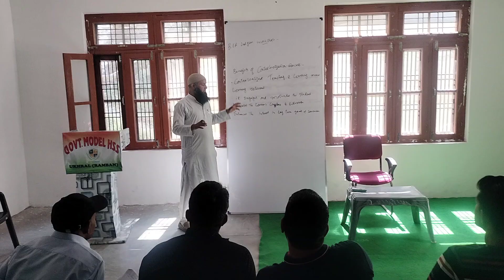A Lecture on Contextualise Learning ## DIET Banihal #SCERT Jammu #NEP 2020